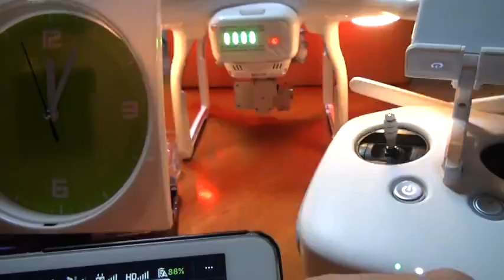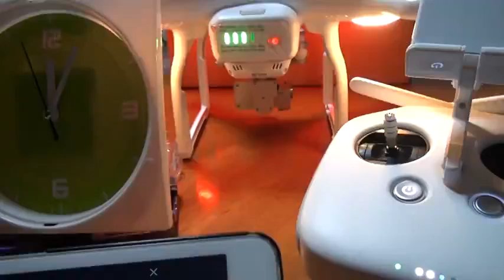【ファームウェア (Firmware)】PHANTOM 3 PROFESSIONAL v1.5.70⇒ｖ1.6.0 ②送信機のup dateの手順(成功事例3分)2/2 dji drone pro